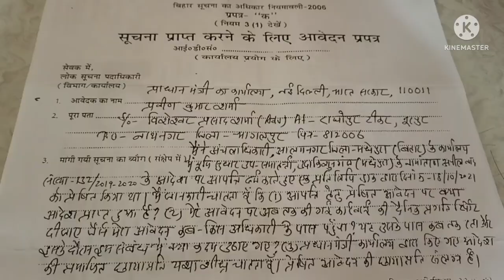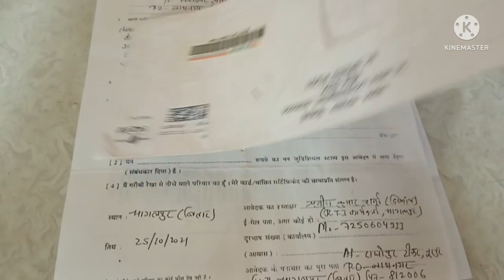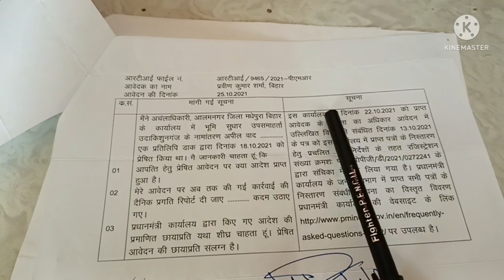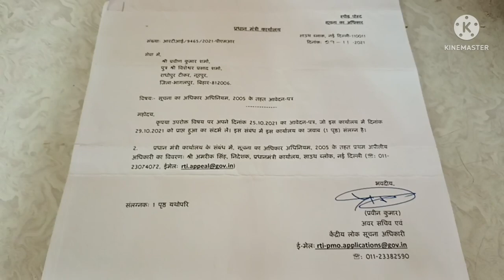How to file rti in PMO?👍rti प्रधानमंत्री कार्यालय में आर टी आई कैसे करें?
rti, rti kese kare, can I file rti in PMO, प्रधानमंत्री कार्यालय को आर टी आई कैसे लगाएं, प्रधानमंत्री से सूचना कैसे मांग सकते हैं, प्रधानमंत्री कार्यालय का पता,पी एम ओ कार्यालय का पिन नंबर,